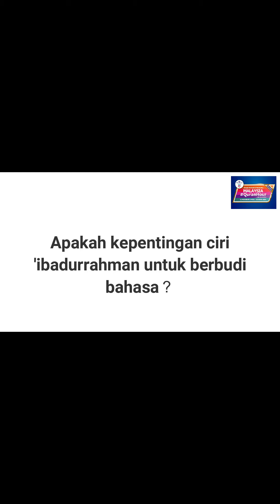SIRI 1: 12 PERSONALITI ‘IBADURRAHMAN BERSAMA USTAZ SAFRI MUHAMMAD ZEIN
Ciri ke 2: Berbudi Bahasa - Berkata yang elok dan baik sekalipun berkemampuan membalas celaan

Apakah kepentingan ciri ibadurrahman untuk berbudi bahasa?

Perkongsian ilmu ini disampaikan oleh Ustaz Safri Muhammad Zein, Ketua Penyelidik Yayasan Warisan Ummah Ikhlas.

Malaysia